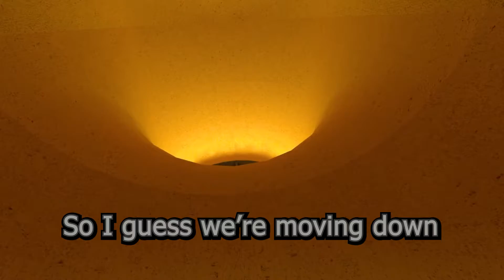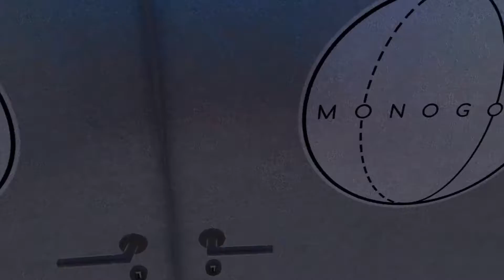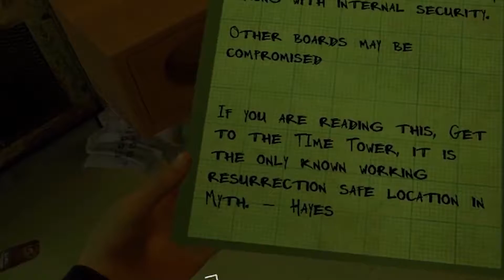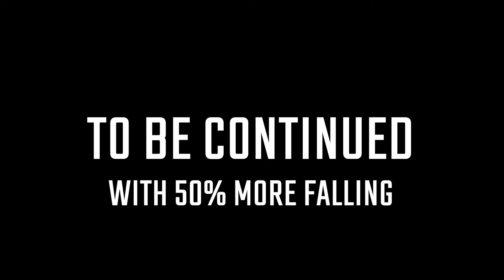BONEWORKS |#2| Ape Brain Skips Puzzles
I am aware my voice sounded odd in in this one, I had just woken up.

Setting the tone right by falling alot...
Hopefully that isn't a trend